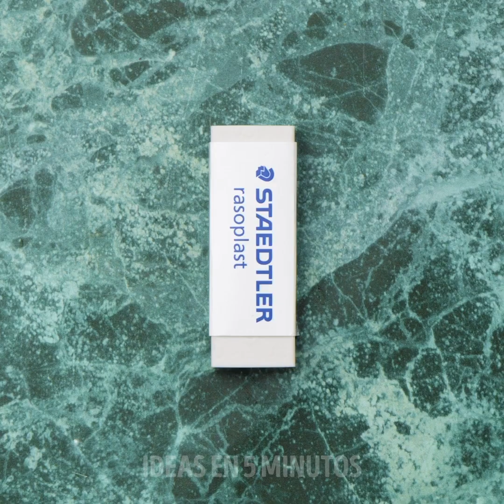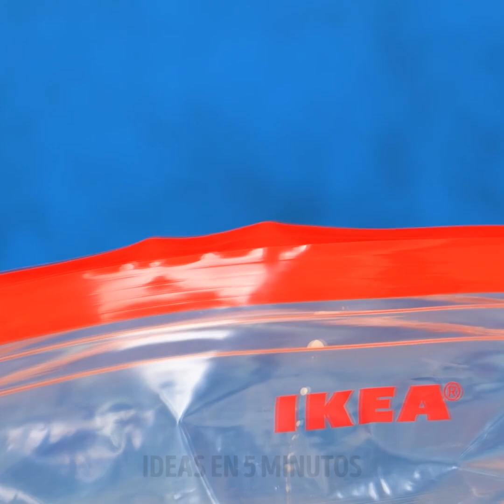Trucos inesperados de COMIDA || Ideas deliciosas y rápidas para bocadillos que todos pueden hacer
MARCAS DE TIEMPO:
00:04 Ideas rápidas para bocadillos
01:20 Sushi hecho en casa
03:39 Aperitivo de queso
03:59 Recetas increíbles de comida frita
08:41 Recetas inusuales de comida